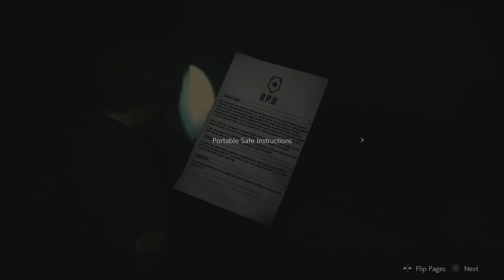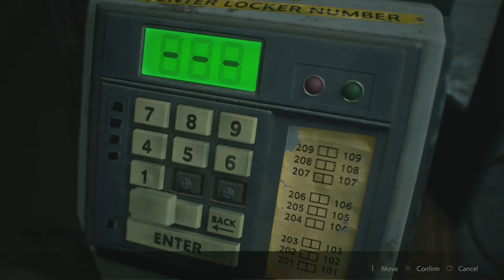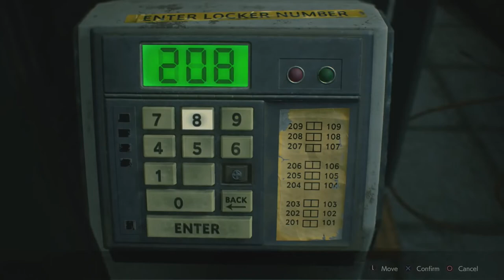Resident Evil 2 Remake Gameplay Part 2